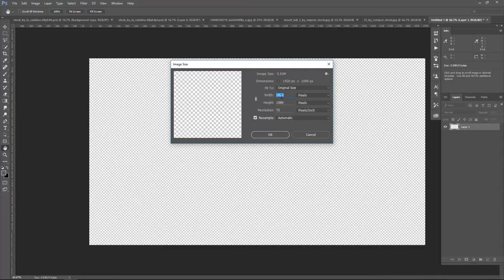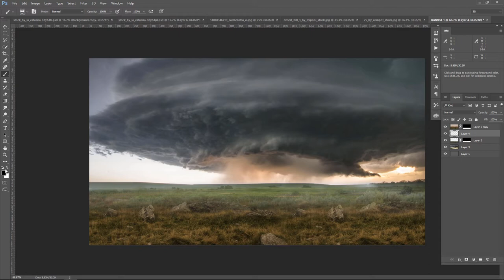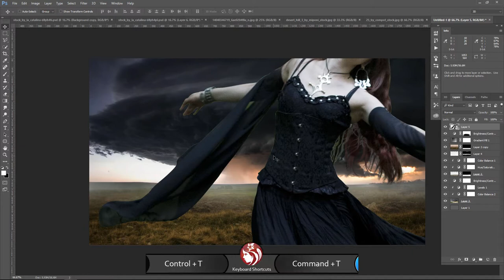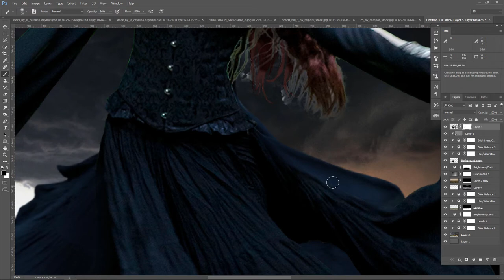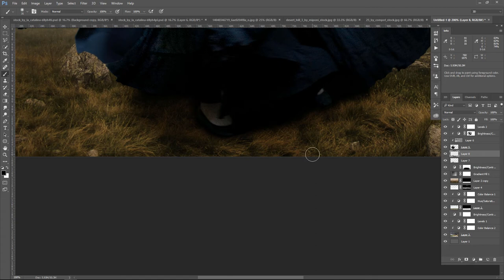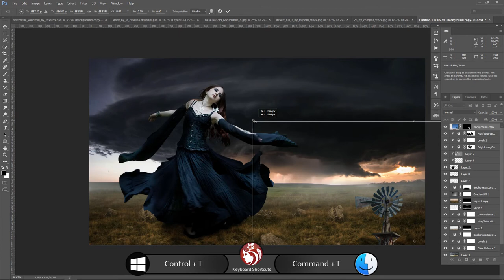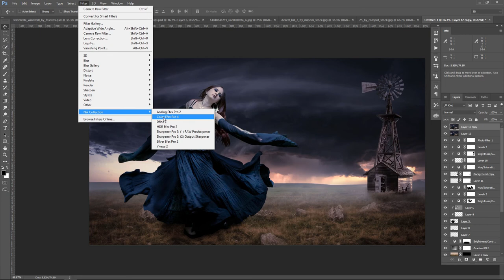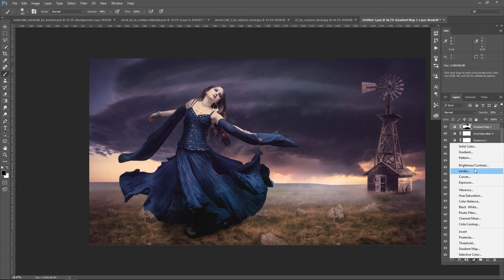Photoshop Manipulation Tutorial - Fantasy Photo Effect - Dance in the Storm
In this Photoshop Tutorial, Learn how to create Young Girl Dance in the Storm and Fantasy Photo Effect. This Photo Manipulation tutorial you'll learn how to easily storm cloud with blue colors effect. It's one of those quick and simple Photo retouching tutorials you'll learn how to use Adjustment Layer tool, Hue Saturation Tool, Photoshop camera raw and  Nik color efex pro to put Beautiful Photo Manipulation.

Happy Watching. . . ≧◉◡◉≦

More Tutorial
RESOURCES USED.
©Photo Credit:

Girl Stock 01
by La-Catalina

Girl Stock 02
by La-Catalina

Storm Clouds
Severy Supercell

Ground Field # 01
by compot-stock

Ground Field # 02
by miponi-stock

Waterville Windmill
by FoxStox

Cloud Stock
by Nikkayla

MORE FROM yk design :
yk design